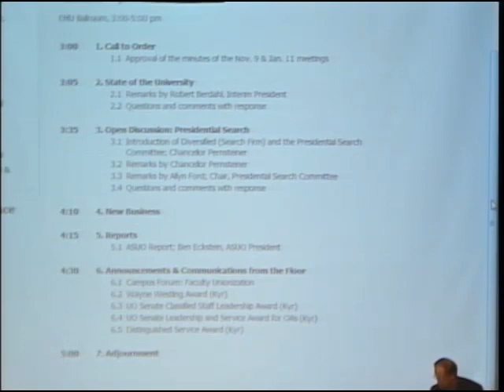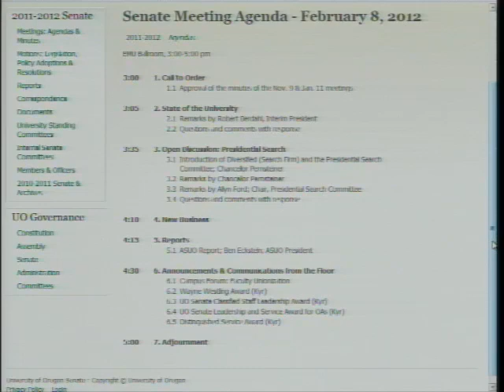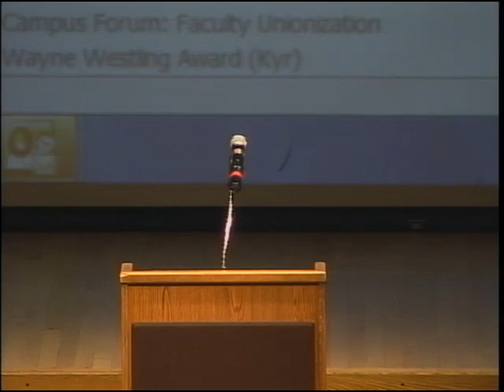UO Senate Meeting 2/8/12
1. Call to Order
1.1 Approval of the minutes of the Nov. 9 & Jan. 11 meetings

2. State of the University
2.1 Remarks by Robert Berdahl, Interim President
2.2 Questions and comments with response

3. Open Discussion: Presidential Search
3.1 Introduction of Diversified (Search Firm) and the Presidential Search Committee; Chancellor Pernsteiner
3.2 Remarks by Chancellor Pernsteiner
3.3 Remarks by Allyn Ford; Chair, Presidential Search Committee
3.4 Questions and comments with response

4. New Business

5. Reports
5.1 ASUO Report; Ben Eckstein, ASUO President

6. Announcements & Communications from the Floor
6.1 Campus Forum: Faculty Unionization
6.2 Wayne Westling Award (Kyr)
6.3 UO Senate Classified Staff Leadership Award (Kyr)
6.4 UO Senate Leadership and Service Award for OAs (Kyr)
6.5 Distinguished Service Award (Kyr)

7. Adjournment